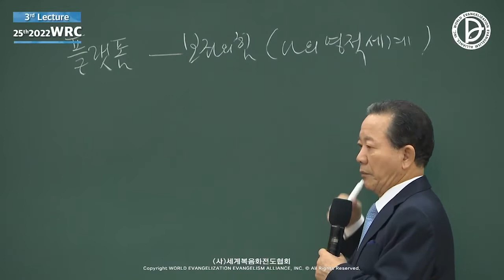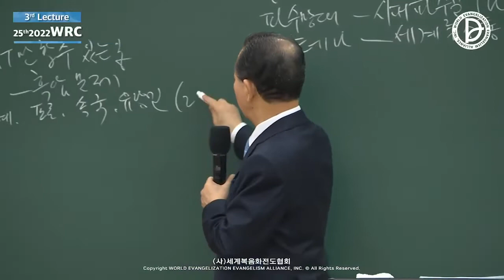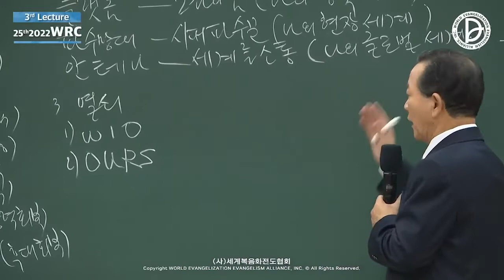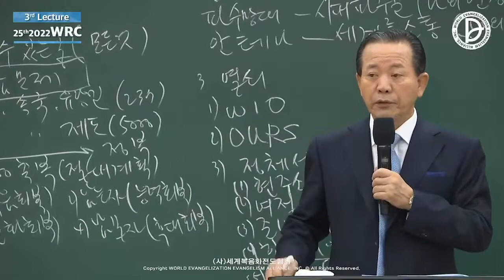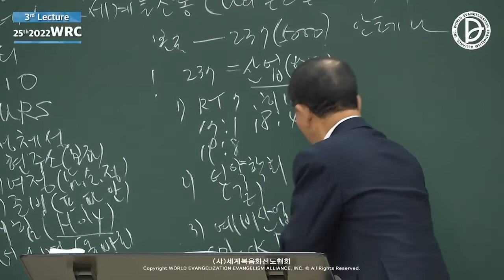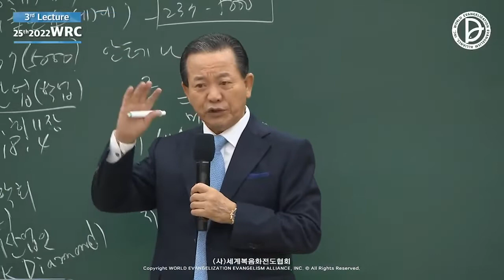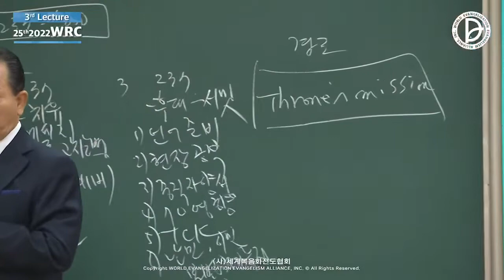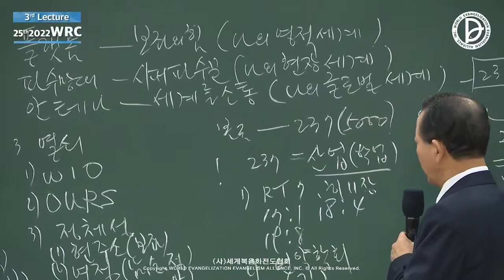05.08.2022 25ème Conférence Mondiale des Remnants 2022 (Message3)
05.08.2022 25ème Conférence Mondiale des Remnants 2022 (Message3)
La plate-forme- la force du trône (mon univers spirituel)
La tour du garde- le garde de l'époque (mon univers du terrain)
L'antenne- communiquer avec le  monde (mon univers mondial) 237 nations, 5000 tribus